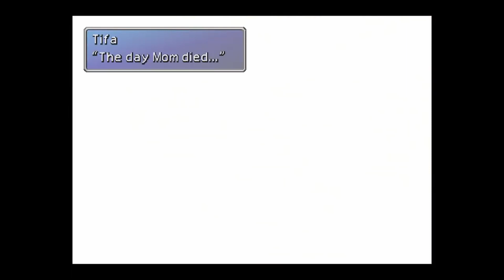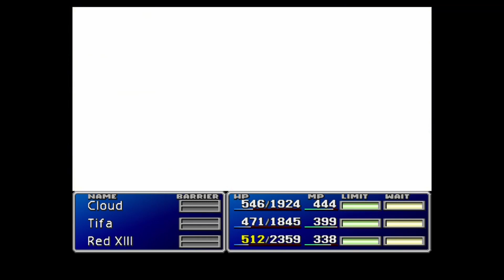Retro Wednesday: FINAL FANTASY VII : Episode 18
The series follows an environmental Resistance group called AVALANCHE in their fight to stop The SHINRA Electric Company from sucking the life out of the planet.

But before their can settle up with Shinra a new player appears, a old war hero long thought dead, Sephiroth and he is even more dangerous than Shinra is.

The long road to 1K